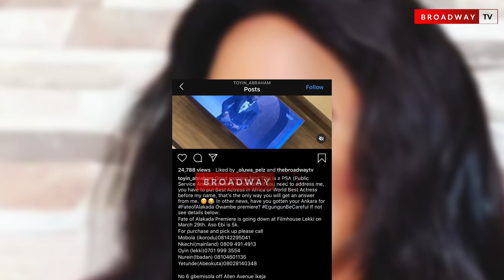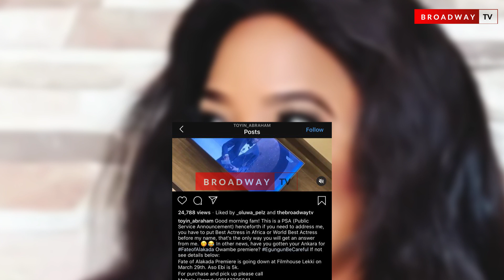“Address Me With World Best Actress or Best Actress in Africa” - Toyin Abraham Makes Announcement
Nollywood actress, Toyin Abraham who bagged the award for the Best Actress in a Drama movie at the just concluded Africa Magic Viewer’s Choice Award which took place at Eko Hotel on the 13th of March 2020, makes a public announcement that she wishes to be addressed as either Best Actress in Africa or World Best Actress.